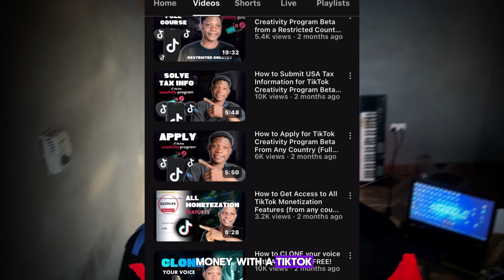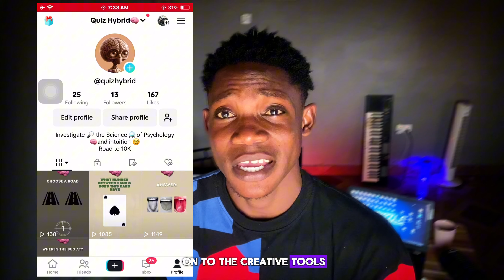The Sad Truth About the Tiktok Creativity Program Beta (CPB)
🖥️ I WILL HELP YOU JOIN THE TIKTOK CREATIVITY PROGRAM FROM ANY COUNTRY

The TikTok Creativity Program Beta (CPB) says it's the easiest way to make $10k a month, making it a big deal in 2024. But is it really true? Should you join or not? In this video, I talk about three problems I have with the program. Watch to find out if it's the best way for you to start making money online. The Sad Truth About the TikTok Creativity Program Beta (CPB)

Join TikTok Creativity Program Beta From Any Country (No VPN Needed)

🧰 MY FAVOURITE TOOLS:
📋 Clipwise: Create AI videos for CRP.
🎥 Vidau: Customize AI Avatar Creator for TikTok Shop.
🌐 GoLogin Static Proxy: Manage multiple accounts with unique IPs.
📱 CRP Enabled TikTok Account: Fully Tax & CRP Verified.
🎨 Canva: Easy design tool for visuals.
📈 vidIQ: Grow your YouTube channel.
📝 Get Your ITIN: Help with getting an ITIN for U.S. taxes for TikTok CRP & TikTok Shop.
📊 TikStar: TikTok Shop analytics tool.
🤖 DupDub: AI content creation tool.
🗣️ Play HT - Clone Your Voice: Voice cloning tool.